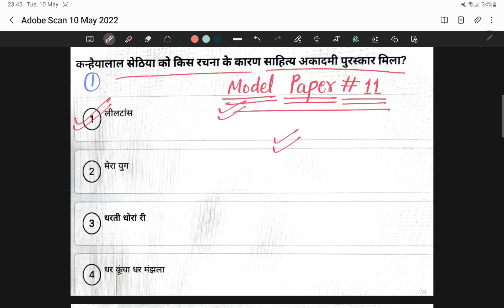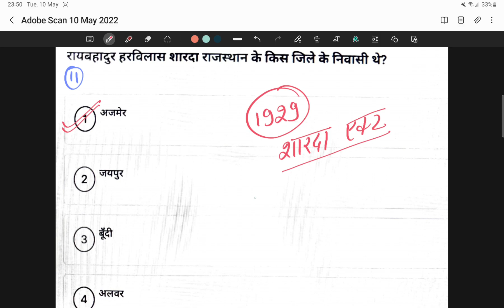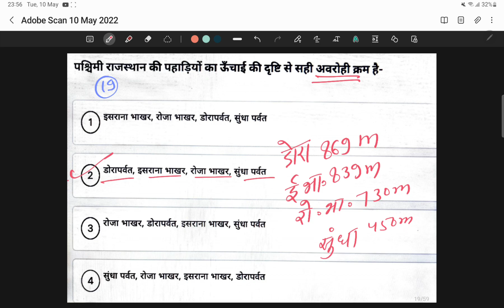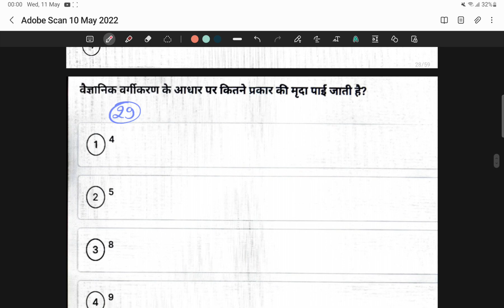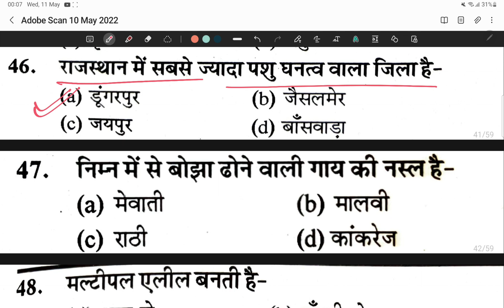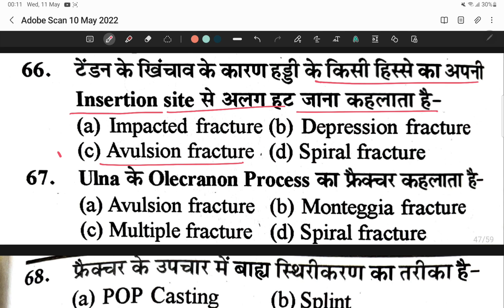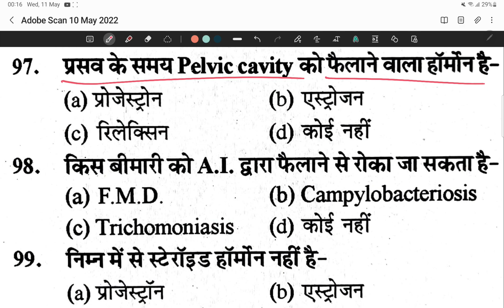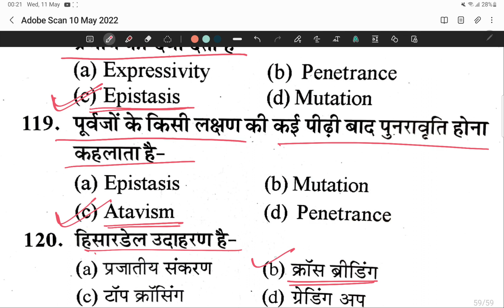LSA Model Paper#11 Pashudhan Sahayak Model Paperपशुधन सहायक मॉडल पेपर Livestock Assistant Exam Paper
@Dr. SUMIT KARWA

पशुधन सहायक भर्ती 2022 में सफलता के लिए जरूर  देखे ।
प्रत्येक मॉडल पेपर 120 प्रश्न का है, जिसमें 40 प्रश्न GK एवं 80 प्रश्न वेटरनरी सब्जेक्ट के हैं।

*मॉडल पेपर पशुधन सहायक भर्ती 2022 के लिए रामबाण साबित होंगे ।*

20 वीं पशुगणना | LPM Class-22 For Livestock Assistant | By Dr. Sumit Sir